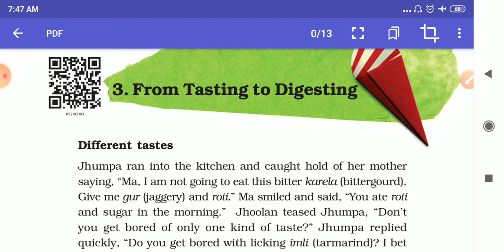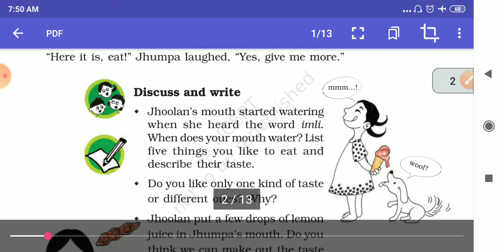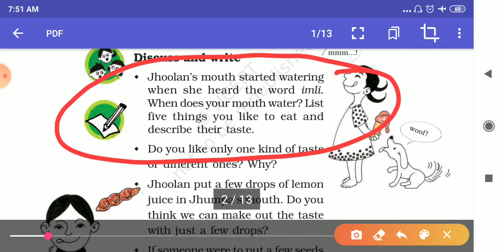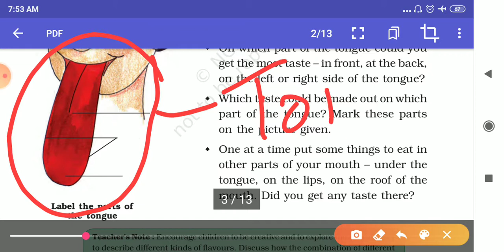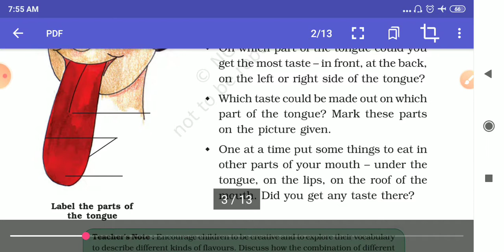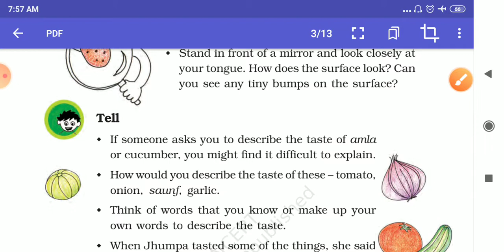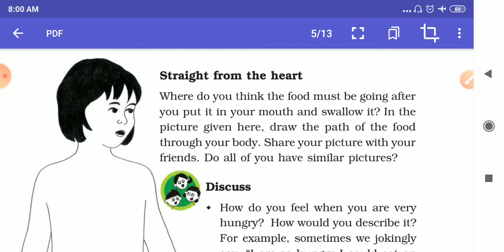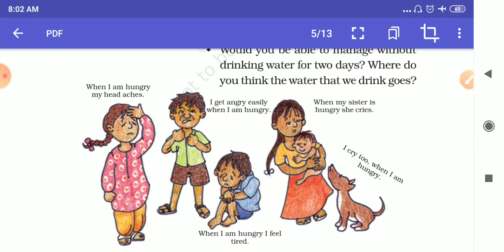EVS, Class--5,From Tasting to Digesting(Part-1)